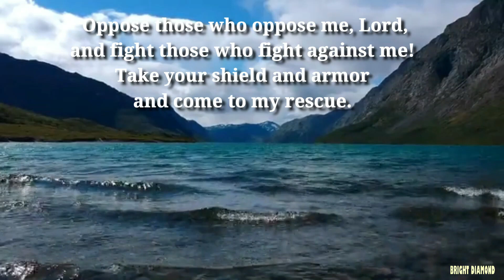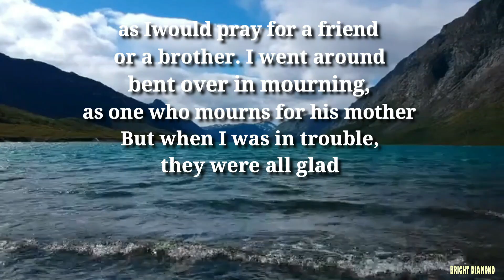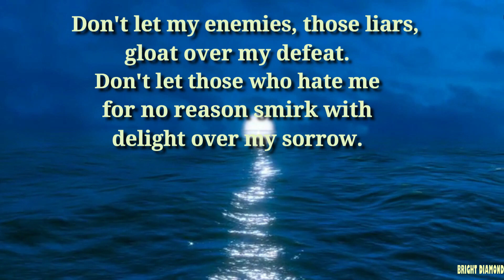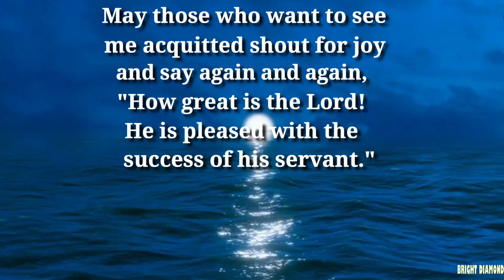God will fight your battles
God will fight your battles | Psalms of David | Divine message | Educational message

Divine message
Educational message
Psalms
Psalms of David
God's message